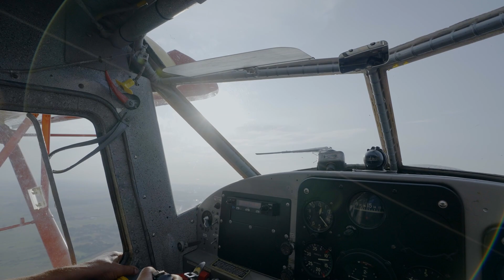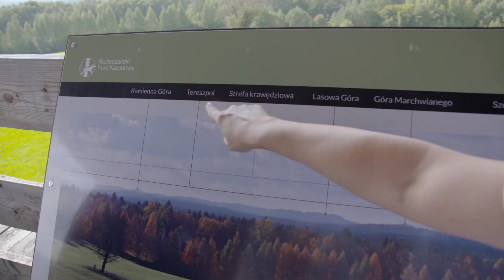Bujaj się z Kaśką po Lubelszczyźnie - O tym jak przeleciałam kajakiem nad Zamościem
Zapraszam Was ponownie do Zamościa, który tym razem obejrzę z lotu ptaka, a właściwie z to z lotu kajaka, którym to miałam przyjemność latać. Po tym nadmiarze wrażeń, zejdę na ziemię, by podziwiać okoliczną, zachwycającą przyrodę Roztocza. Odwiedzę Józefów i kamieniołomy, Uroczysko Belfont, które podobno było miejscem schadzek Sobieskiego i Marysieńki, a następnie po prostu pooddycham cudownym, roztoczańskim powietrzem, które dzięki unikalnym Lasom sosnowym ma w sobie mnóstwo jodu. Nie trzeba jechać nad morze, można też na Roztocze.

Zapraszam
Kasia Bujakiewicz